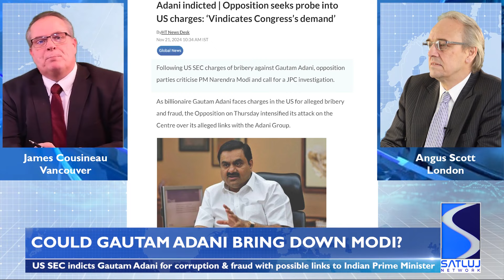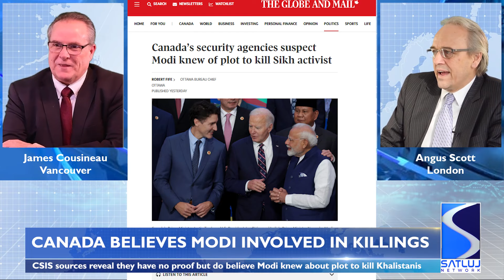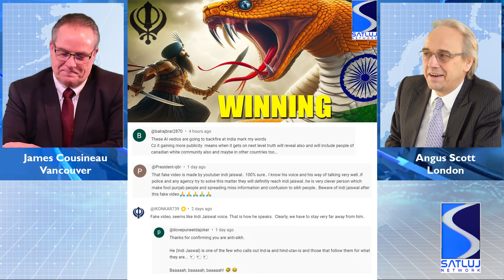21-11-2024 - Hindutva attack NZ Referendum - Adani: Modi's downfall - Starmer's Sikh betrayal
Angus Scott & James Cousineau's European & Canadian perspective on the big stories making the news relevant to the Sikh community. Today we cover:
00:00  Introduction
01:12  Could Modi be finally brought down by Adani corruption scandal?
08:24  Air India: Could India do the unthinkable again?
14:47  Canada believes Modi DID approve Khalistani assassinations
18:21  Sophisticated Hindutva propaganda video attacks NZ Referendum
36:33  Did G20 Summit achieve anything for Sikhs? Starmer betrayal again
45:19  Your Comments